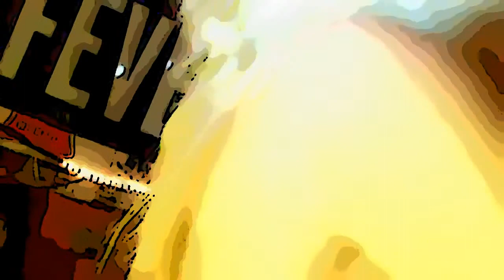The Fever - x marks the spot - Phantom Culture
The Mars rover may have discovered a traffic light on that distant planet, but The Fever will definitely stop you in your tracks with this sultry song.

Phantom Culture from The Fever - Genre: Post Punk Electro Rock
Guitarist's, Teut, licks have a raw punkish sound but his proficiency elevates him to a level of new-wave cool, he grinding out distorted power chords while Ms C snarls lyrics at you like a hot tigress. Besides sounding great, they also look great.

The Fever - Berlin, Germany:
Ms C + Teut Deese

Further flamboyant descriptions about this duo, its likes and influences, mundane stuff like dark secrets about favorite foods could be imparted here but this is an instance of Phantom Culture, a mysterious manifestation of music from a mystical place where people have been singing and dancing for over 10,000 years, done in real-time, and now offered for your own personal edification.

This is real reality, raw stuff.
Unrehearsed, unscripted, unedited, unexpected.
Remember: Even if you were there, you weren't this there.

Good advice: Turn the resolution on your monitors to the max.

This is Phantom Culture's Phantom Art Gallery of Music. Here are paintings of musical performances. We never close, nor should minds.

It has been widely reported that certain experiences may lead to serious bouts of re-evaluation, sudden shifts to a more free-thinking mindset that may cause an increased thirst for more of the same.
Phantom Culture is prepared slake said as your insatiable cultural appetite runs rampant.
Prepare the mind for stimulation to greater heights of comprehension found surrounding certain nuances of this existential conundrum.
Magically, a sort of alchemical transformation transpires.
To the alarm of many, one becomes more - sophisticated.
Often, the condition is irreversible.
Fair warning.
Turn back now.

Culture is one of those ubiquitous conditions: you can never have enough. Without, life is a dismal drudge barely worth living and not much more than an ant farm.
Culture is indicative of how evolved, how sophisticated we've become as a species - the differentiator between ourselves and, say, slugs or toadstools. Gauging said differences can prove elevating.

If you want to find more Phantom Culture, do a search. We used to do links here, but this is the underground's underground. Seek and you will find...

Johnny Depp and Jimmy Kimmel couldn't make it this night, but they are responsible for the making of this "portrait." They know full well what they did to invoke this manifestation.

The filmmakers/painters are Foleo & Xerado. They are phantoms. There used to be links on how to find them included here, but they prefer being phantom artists. Do a search, you will find Xerado easily. Foleo is not a failed Palm device, so he is harder to track...

Phantom Culture Premiere animax realease (Wet Parka Contest No.0220).
Note: real life is actually ad-free and so is this and it is done for free as well - as in no charge to the musicians and not monetized here. Encourage some hard-working musicians by giving this a like or share.
Good karma will follow.

Phantom Culture Premiere realease:
The International Phantom Gallery of Culture
The Fever - Ref.100_0004